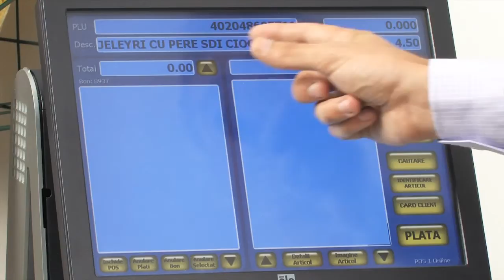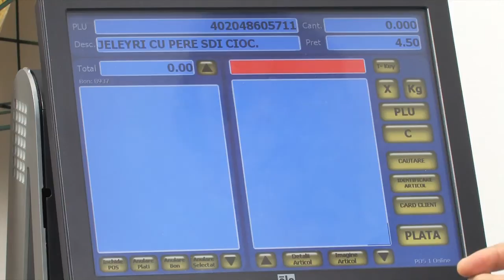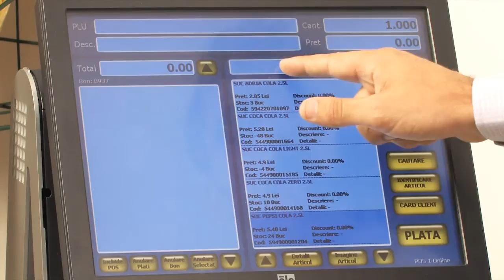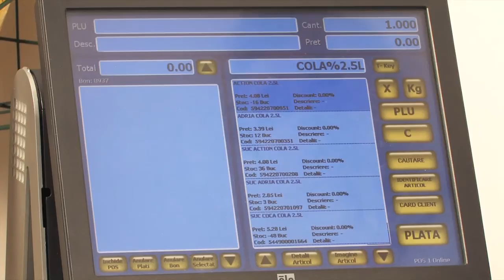Cautarea si identificarea produselor cu SmartCash POS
SmartCash POS este aplicatia din pachetul software SmartCash Retail Management System responsabila cu efectuarea vanzarilor folosind imprimante fiscale.

Programul asigura desfasurarea procesului de vanzare cu amanuntul in orice tip de magazin si include multiple interfete de vanzare specifice profilului magazinului respectiv.

In acest tutorial video sustinut de dl Florin Bughirica, Consultant Tehnic la Magister Software, sunt prezentate operatiile de identificare sau cautare a articolelor, urmate de vanzarea lor folosind programul SmartCash POS.